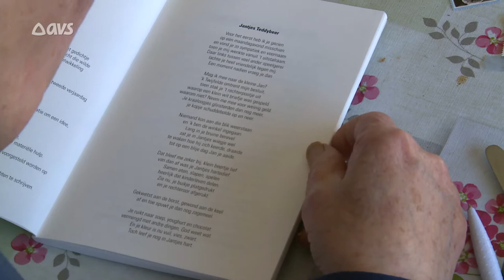Poëzie voor overleden zoon